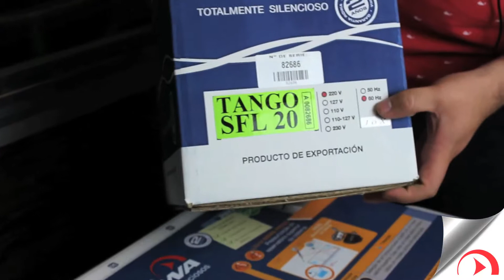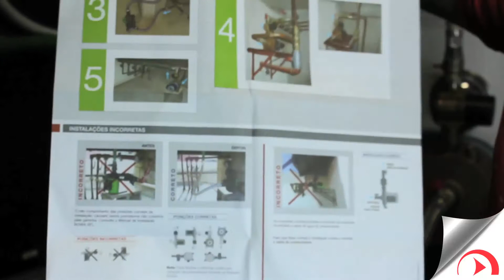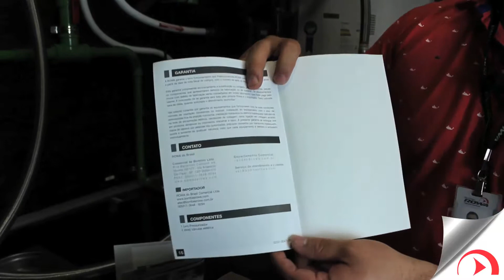Apresentação | Rowa Tango SFL 14